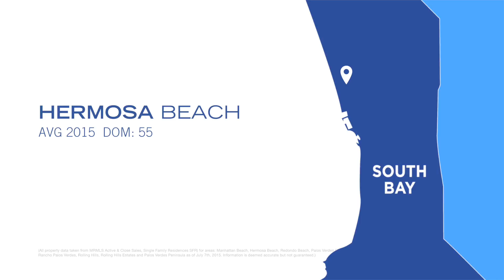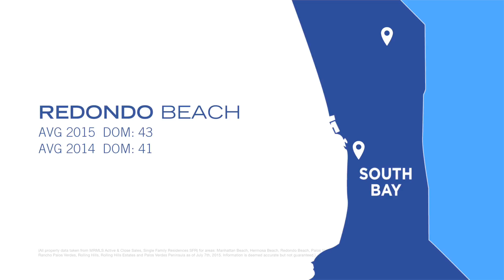Klapper Report | Average Days on Market — July 2015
In this episode, Aaron Klapper talks about market trends, and compares this months average day on market to those of last year. Keep tuning in every month, for the latest real estate tips and market trends.